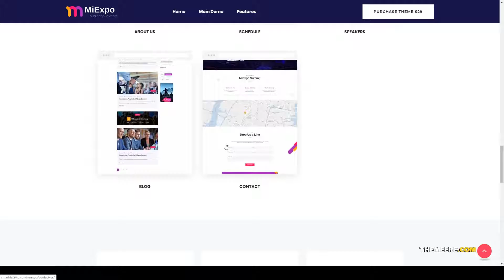MiExpo Event Conference Elementor WordPress Theme festival event theme Easy Create Website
Columns 2

 Layout Responsive

 Tags academic conference, Annual Meetup, assembly, conference, congresses, convention, event theme, exhibition, festival, international conference, Meetup, seminar, speakers, summit, webinar